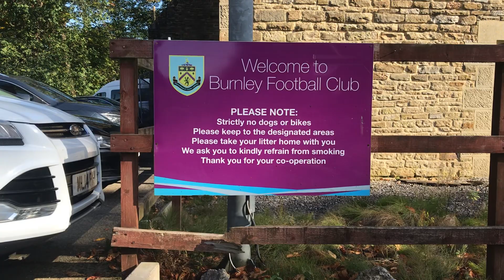18 October 2019